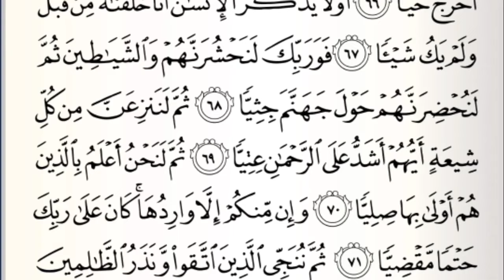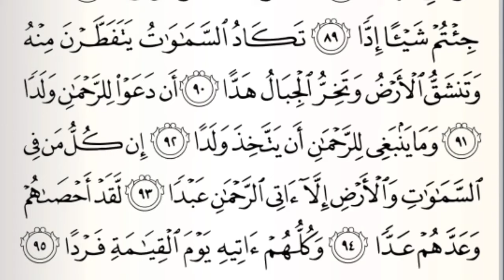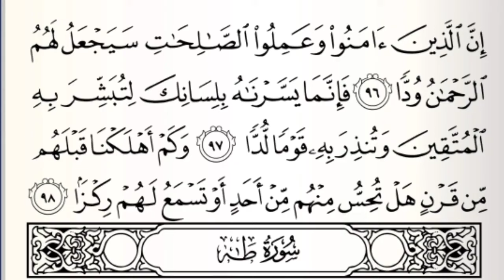Surah Maryam - سورۃ مریم | Heart Touching Recitation by Tariq Mohammad - طارق محمد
surah maryam recitation

Note:

We are making such material available in an effort to advance understanding of environmental, political, human rights, economic, scientific, and social justice issues, etc. We believe this constitutes a "fair use" of any such copyrighted material as provided for in section 107 of the US Copyright Law.

The content is for educational and commentary purposes only.
The video is non-profit and transformative in nature.
Only small portions of the original content are used.
The use of the material does not compete with the original work.